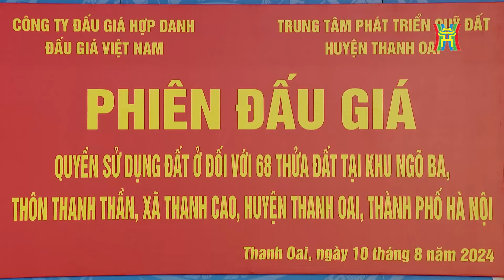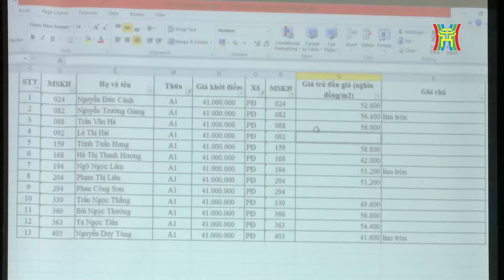Điều tra nhóm đối tượng lợi dụng đấu giá đất "kích sóng" đất nền ngoại thành Hà Nội | Nhà đất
Gần đây, thị trường đất nền ngoại thành Hà Nội ghi nhận hiện tượng tăng giá đột biến, đặc biệt là sau các phiên đấu giá đất. Xuất hiện lo ngại về việc các nhóm đối tượng lợi dụng hoạt động đấu giá đất để "kích sóng", tạo sốt ảo, thổi giá bất động sản nhằm thu lợi bất chính.

Hoạt động của các nhóm đối tượng lợi dụng đấu giá đất để "kích sóng" đất nền ngoại thành Hà Nội tiềm ẩn nhiều nguy cơ cho thị trường bất động sản. Việc tăng cường quản lý, giám sát của cơ quan chức năng và nâng cao nhận thức của người dân là giải pháp quan trọng để ngăn chặn hiện tượng này, đảm bảo sự phát triển bền vững của thị trường.